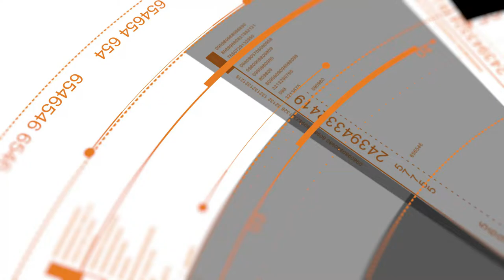Fiumicino, viadotto di via dell'aeroporto da abbattere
Estratto dalla conferenza stampa del 2 ottobre 2018, Comune di Fiumicino-Regione Lazio,  sulla necessità di abbattere il viadotto di via dell'aeroporto in quanto irrimediabilmente ammalorato. I progetti di viabilità alternativa. Le tempistiche promesse.